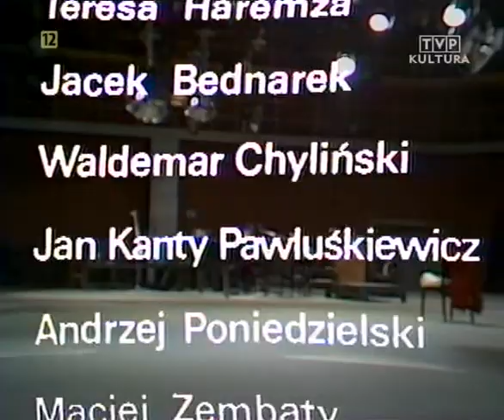Leonard Cohen - Pieśni Miłości i Nienawiści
Utwory Cohena w przekładach Macieja Zembatego i Macieja Karpińskiego w widowisku z 1978 roku reżyserowanym przez Tomasza Zygadłę.